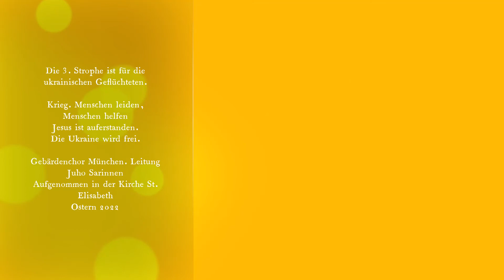Osterlied 2022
Die Sonne geht auf. Das Leiden ist vorbei. Jesus ist auferstanden.
Gebärdenlied in der Osternachtfeier. Mit extra Strophe für die Ukraine.
Krieg, Tränen - Trost, Gemeinschaft - Jesus ist auferstanden. Die Ukraine wird frei. Gebärdenchor München. Ltg. Juho Saarinen